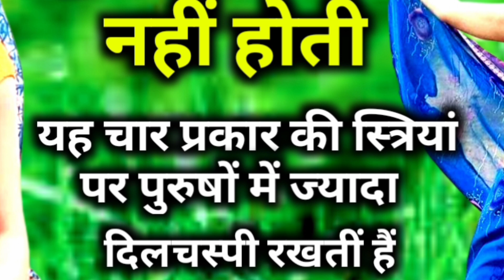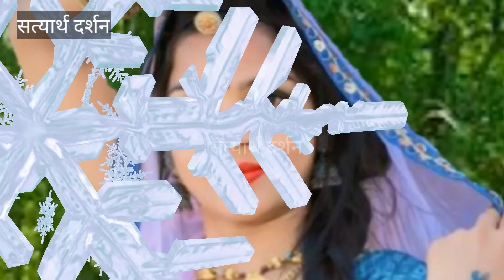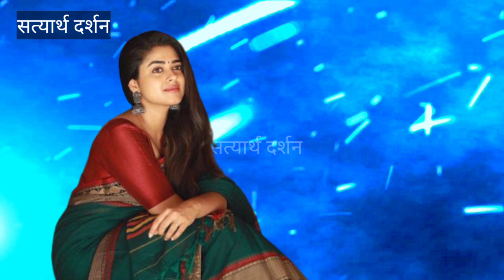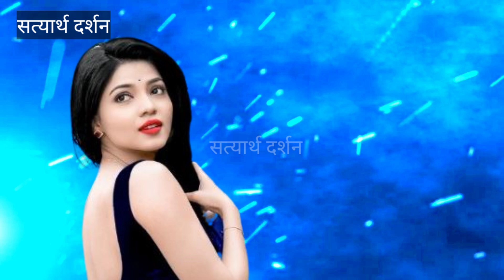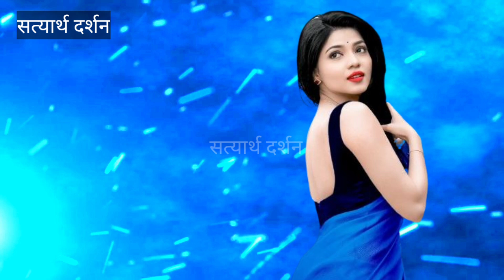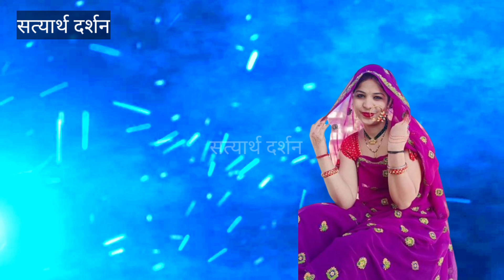ये चार प्रकार की स्त्रियां, दूसरे पुरुषों में ज्यादा दिलचस्पी लेती हैं ।। Tiriya Charitra Ki Kahani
यह चार प्रकार की स्त्रियां, पर पुरुष में ज्यादा दिलचस्पी रखती है ।। Tiriya Charitra Ki Kahani

be reproduced or copied in any form or by any
means (graphic, electronic or mechanical, including
photocopying, recording, taping or information
retrieval systems] or reproduced on any disc, tape,
perforated media or other information storage
device, etc., without the explicit written permission
of the editor. To use these content must have to get
permission from the Author of this Channel.

with us. To see similar videos. Thank you
On our channel, you will find unseen secrets related
to Vedas, scriptures, Puranas. And Bhagwat Katha,
spiritual knowledge, Bhagavad Gita and other social
knowledge will also be acquired. I hope you get to
learn a lot from the videos I have uploaded. Thank you
very much to all of you for staying connected with,
Things used in human life, which make life simple
and strong, such knowledge which will prove to be
Darshan to get benefit from such informative stories,
your experiences will grow And those successful
in reaching the highest peak of progress will surely
succeed

badachalan stri ki kahani
badachalan stri ki pahichan
badachalan stri ki char batein,
badachalan stri kesi hoti hai,
badachalan stri ke lakshan
triya charitra ki kahani
triyacharitra
त्रियाचरित्र की कहानी
स्त्री की कहानी
चरित्र हीन स्त्रीयों के चार लक्षण
कैसे पहिचाने कि वह चरित्र हीन है,
स्त्री चरित्र हीन क्यों होती हैं,
चरित्र हीन स्त्री से केसे बचे
हिन्दी की ज्ञानवर्धक कहानियां,
motivational story
motivational speech
true motivational story
gyanvardhak kahaniyan,
प्रेरणा दायक कहानी,
प्रेरणा दायक प्रसंग,